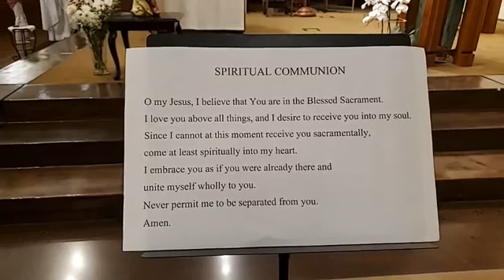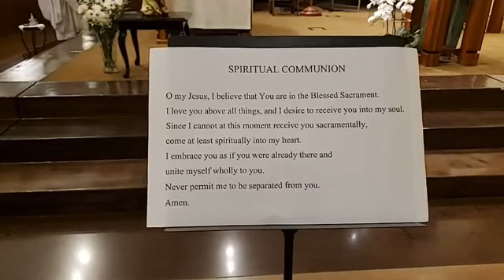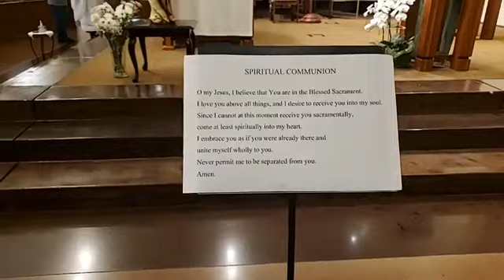Friday Mass - Sacred Heart of Jesus - 6-19-2020